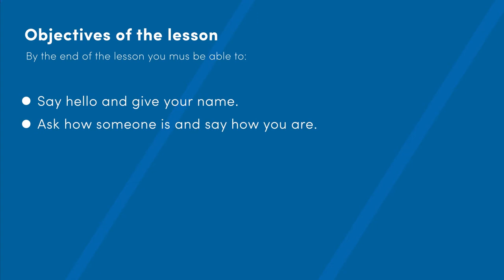French Lesson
French Alphabet
 Greetings
 Numbers
 Gender of nouns
 Definite article
 The verb AVOIR
Requirements
- You need access to a French Dictionary (physical or online or application on the phone)
Description
This course will provide a basic foundation for learners who want to speak French with no prior experience.

The following topics will be covered in detail:

Basic greetings
Numbers
Alphabet
Gender of nouns
Definite article
Indefinite article
Subject pronouns
The verbs Avoir and Être
Aller (to go) + prepositions
French prepositions
Simple negations 1
Simple negations 2
Time (Part 1 & 2)
French Accents (Parts 1 - 4)